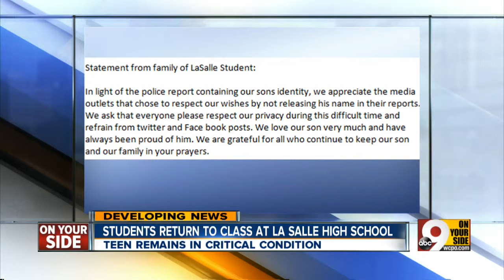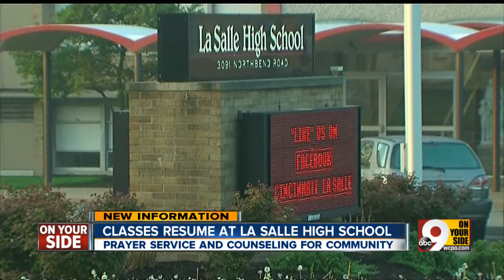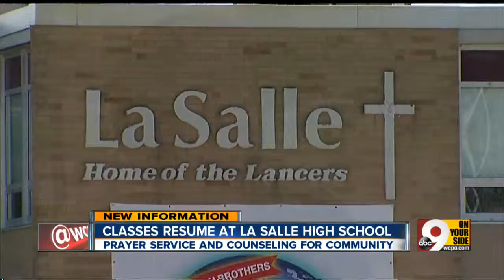Counselors reach out to La Salle students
One of the counselors who spoke with La Salle High School students after Monday's shooting said students feel safe but should be monitored in case they have  adverse reactions down the road.